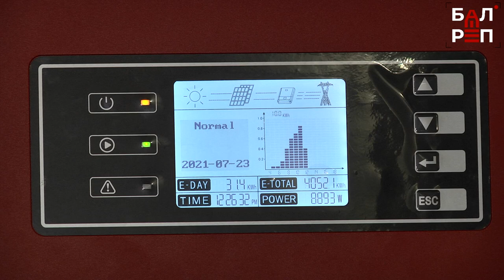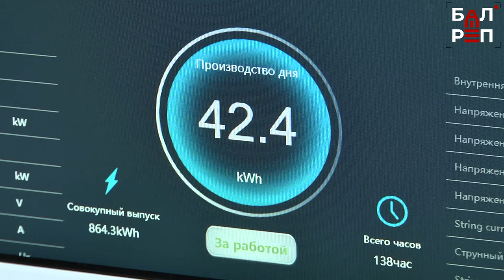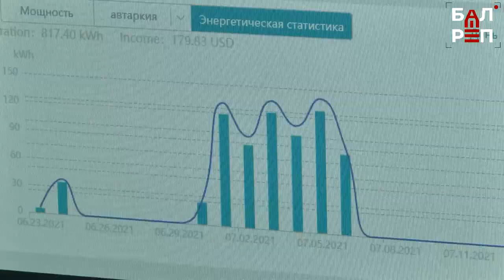Зеленые технологии в действии: солнечные панели на СГК "Изумруд"